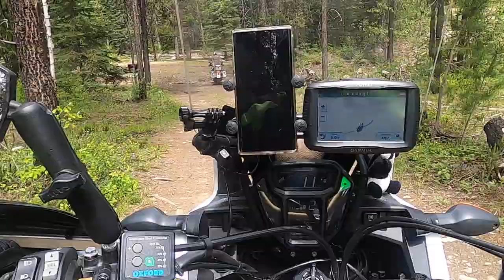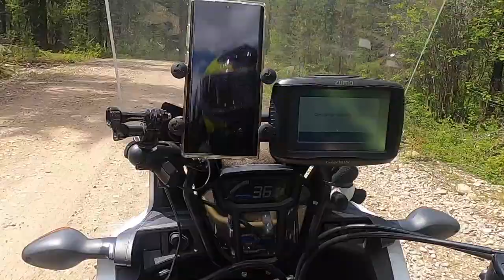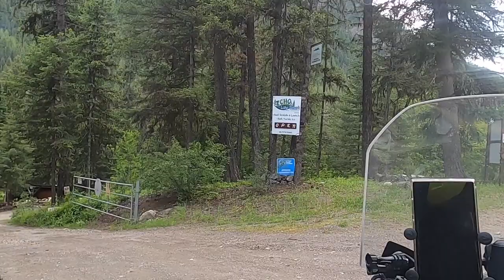British Columbia Best Motorcycle Roads Episode 5 Off Road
Welcome to Scuba Travel and Adventure in June 2020 4 of us Polish fellows went on motorcycle journey through British Columbia Canada.  In this episode we have started at Kettle River Recreation Area from the campsite we have headed for the longest stretch of over 160 km off logging roads and here the Harley had the biggest challenge that was Christian Valley Road we had unforgettable time here and some stunning sceneries to go along with it following the long winding river for most of the day.  After we finally reach the pavement, we spend the night with few drinks at beautiful Echo Lake, but mosquitos were quite annoying.  We have seen spectacular Rivers Lakes and Regions of Western Canada It was unforgettable experience.  During Covid-19 we had many limitations where we will stay overnights and what we could do.  We have prepared for mostly backcountry wiled camping and canned meals.  We were ready for anything without major planning we decided to go day by day and see how it will go.

We were lucky enough as we were able to actually book campsites on first come first serve basis and online booking was not available for residents of different provinces. We had a chance to discover some spectacular back country dirt roads, logging roads and Trunk Roads through the wilderness of this awesome province.  We were even able to visit some close friends.

The trip took 11 days mostly in isolation from civilized world with some fails on the way few motorcycle drops, need of new tires for one of the bikes and faulty battery on the Harley.  Myself and my fried Robert ride adventure Motorcycles Honda Africa Twin and BMW R1200 GSA then the other two buddies ride BMW R1200RT and Harley Davidson and they decided to take their motorcycles off road as well.  They actually were able to pull it off with only few broken parts.  I have never seen a Harley off Road on quite challenging sections.  We were staying in the tents overnight and we had lot of crazy and funny stories to share by the campfire. One night even the Park Ranger after her shift joined us for few hours to have some drinks with us.  We do like our Rum, so we had it after each day.  Some of the nights were still pretty cool with temperature falling down to 5 degrees Celsius good camping gear plays a huge role to stay warm through the night if you plan anything like this make sure to invest in best gear you can afford so it is small easy to pack and excellent quality.  On Adventures like this make sure You always have food and water just in case you may be stuck in the middle of nowhere also extra Gas as Canada is quite big and sometimes may be hard to get to gas station, especially when You ride fully loaded motorcycle.  We were in need only once on this trip but luckily, we were ready for it.

Thank You for watching and if you like the video don’t forget to smash that Like button, comment bellow, SUBSCRIBE to my channel, check out my other adventures here in Canada and USA.  I really recommend UTAH NATIONAL PARKS as well as how to Videos related to Honda Africa Twin and other spectacular locations around the world and underwater experiences.

Special Thanks to Robert Mariusz Bogdan for joining me on this Trip and hopefully soon on next adventure.